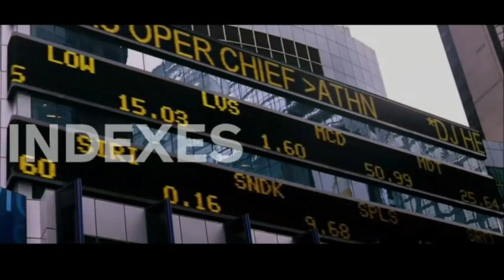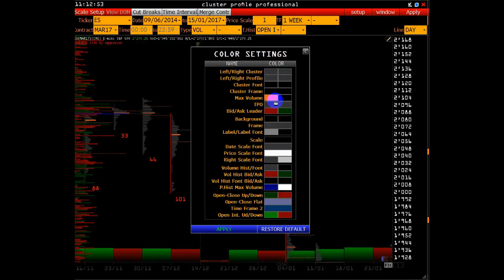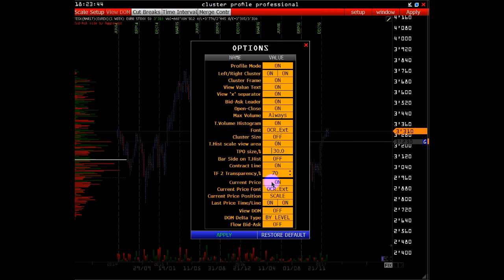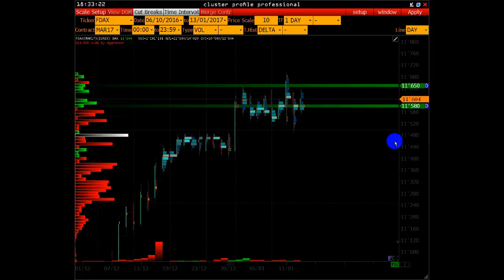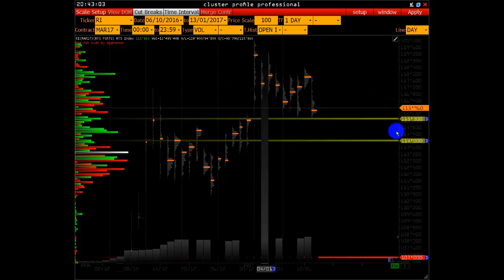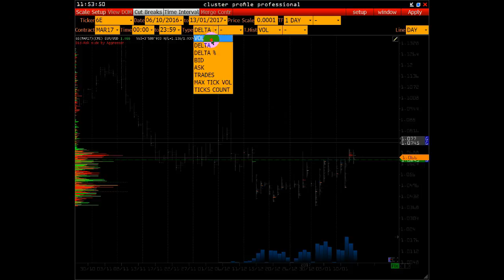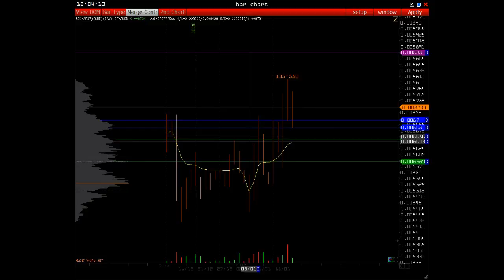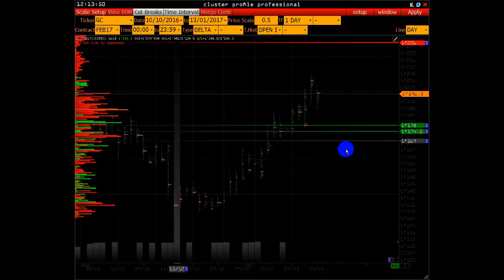Итоги и - цели на 2017 \ Wall Street On-Line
В этом выпуске :

S&P 500
FESX
FDAX
RTS
USD/RUR+СПОТ
GBP/USD
US DOLLAR INDEX
EURO
LIGHT SWEET CRUDE OIL
GOLD

Ведущий использует методы анализа рынка:

- Market Profile
- Volume Trades Models
- Open Interest
- Price Action